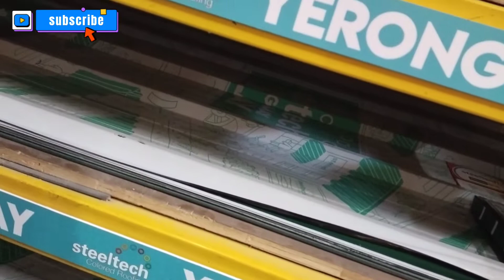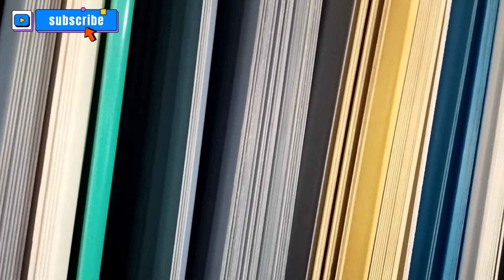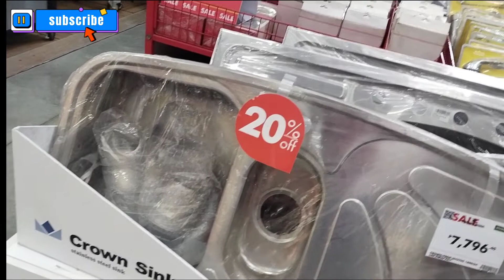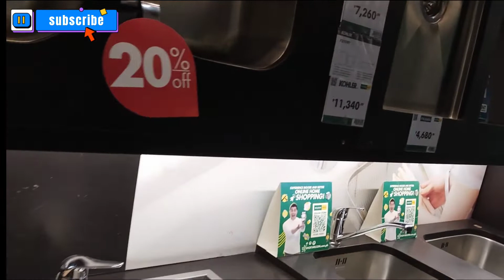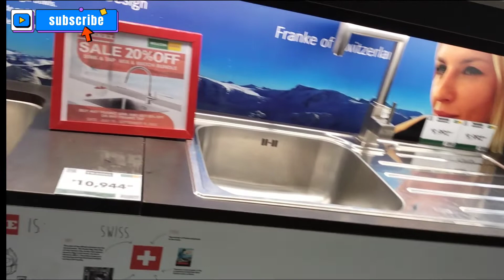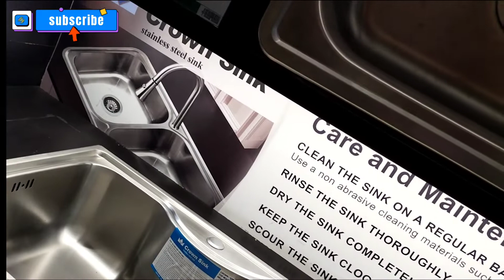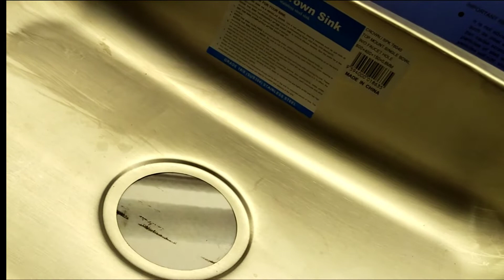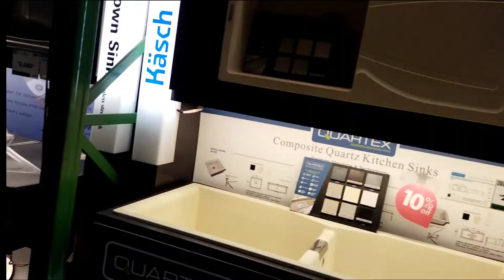CONTINUATION VIDEO IN WELCON.